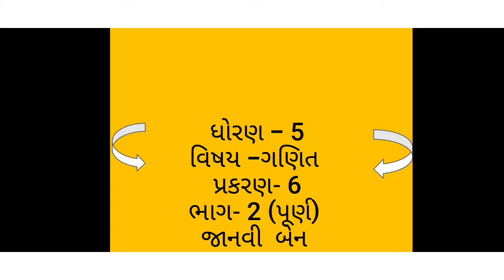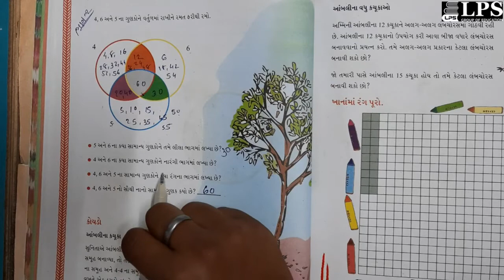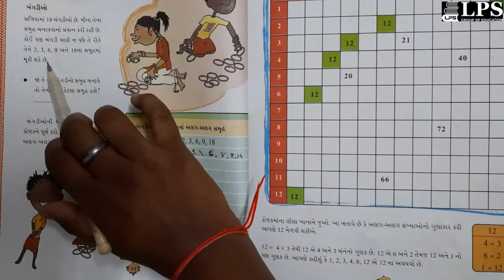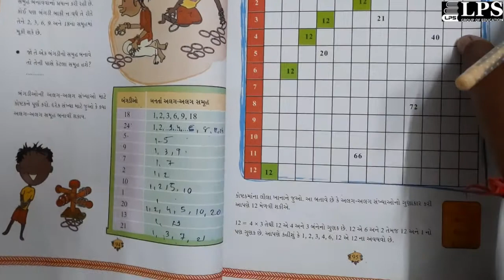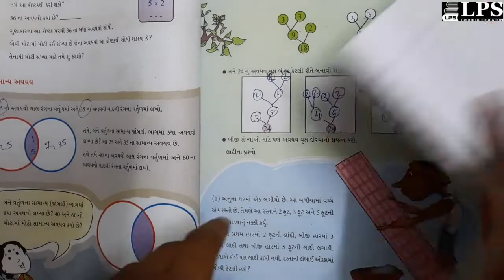ધોરણ 5 ગણિત પાઠ 6 ભાગ 2